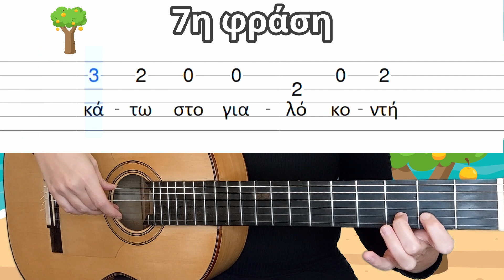Μάθε το "Κάτω στον γιαλό"! (με ΤΑΒ)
Μάθε να παίζεις στην κιθάρα το παραδοσιακό χιώτικο τραγούδι "Κάτω στον γιαλό". Για να το παίξουμε, θα χρησιμοποιήσουμε τις 3 κάτω χορδές της κιθάρας και θα το χωρίσουμε σε 8 φράσεις.

Περιεχόμενα:
Τραγούδι 00:00
Αργά 00:25
Κανονική ταχύτητα 01:24

Στίχοι:
Κάτω στο γιαλό, κάτω στο περιγιάλι (δις)
κάτω στο γιαλό, κοντή, νεραντζούλα φουντωτή, (δις)

πλέναν Χιώτισσες, πλέναν παπαδοπούλες
πλέναν Χιώτισσες, κοντή, νεραντζούλα φουντωτή,

Και μια Χιώτισσα, κοντή παπαδοπούλα
Και μια Χιώτισσα, κοντή, νεραντζούλα φουντωτή,

έπλενε άπλωνε και με την άμμο παίζει
έπλενε άπλωνε κοντή, νεραντζούλα φουντωτή.

Φύσηξε βοριάς, μαΐστρος, τραμουντάνα
Φύσηξε βοριάς κοντή, νεραντζούλα φουντωτή,

και της σήκωσε το ποδοφούστανό της
και της σήκωσε κοντή, νεραντζούλα φουντωτή,

και της φάνηκε ο ποδαστράγαλός της.
και της φάνηκε, κοντή, νεραντζούλα φουντωτή,

Κι έλαμψε ο γιαλός, κι έλαμψε ο κόσμος όλος
Κι έλαμψε ο γιαλός, κοντή, νεραντζούλα φουντωτή.

Σχεδιασμός και υλοποίηση μαθήματος: Αθανασία Νικολακοπούλου

Για μαθήματα κιθάρας δια ζώσης ή online:
kitharagiapaidia.gr